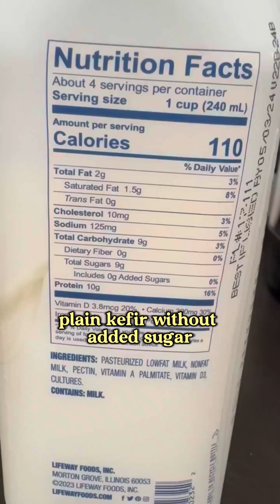Low Fat Kefir and Blood Sugar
Source References:

Effect of Probiotic Fermented Milk (Kefir) on Glycemic Control and Lipid Profile In Type 2 Diabetic Patients: A Randomized Double-Blind Placebo-Controlled Clinical Trial

Kefir in the Prevention and Treatment of Obesity and Metabolic Disorders